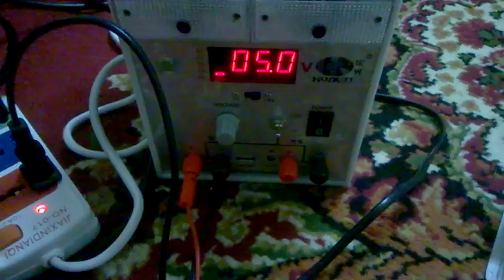Part 2 AND Gate Hardware connection